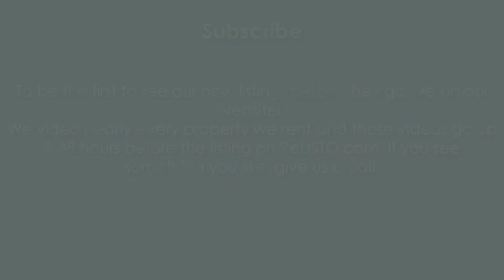791 San Jose Avenue Furnished Short Term Property